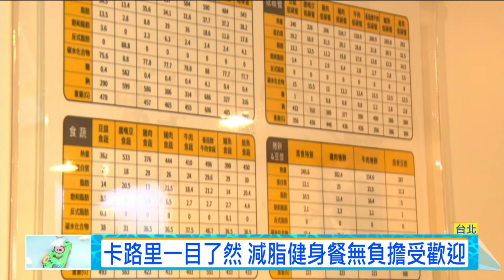一日樂食 年代50台年代小確幸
謝謝您幫忙訂閱按個讚,也請收看年代50台年代小確幸
一日樂食
市松山區南京東路四段133巷4弄5號1樓